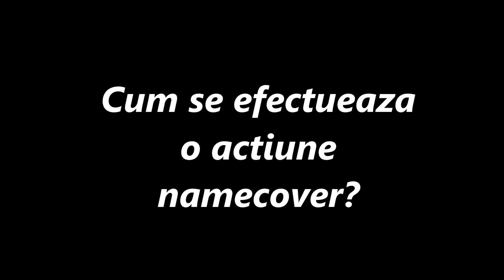Cum se face o actiune namecover?| Actiualizare!!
Salut ma numesc Gab1op .
Skype:gabriel.melescanu
Filmez cu :BANDICAM
                                Va Multumesc!